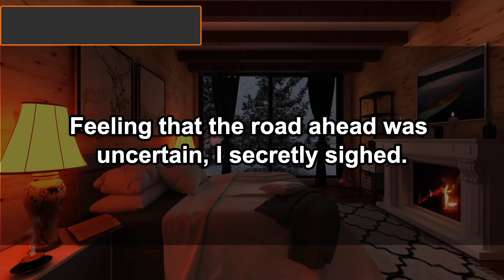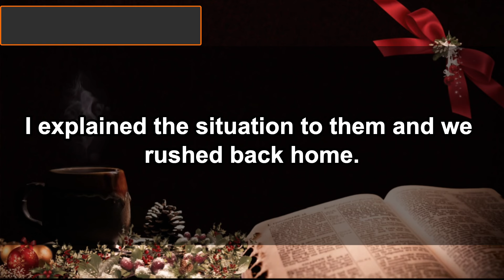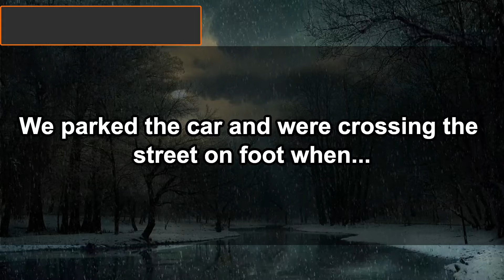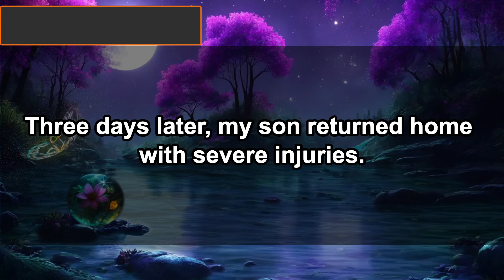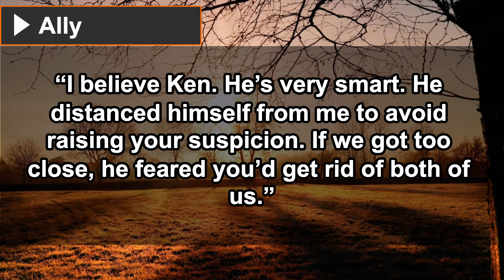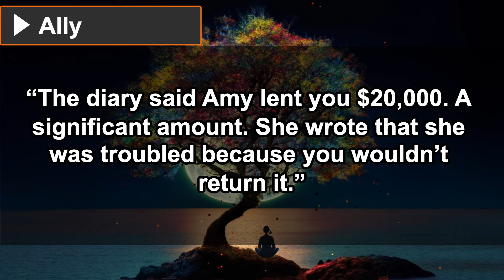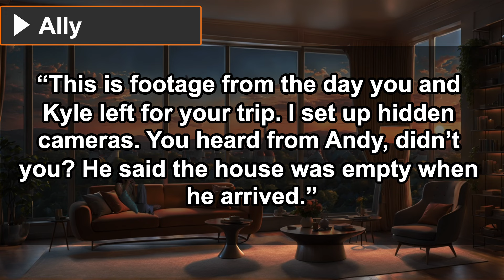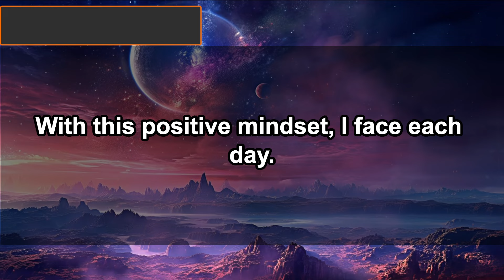My Grandchild Ignored Me for a Year, Then Suddenly Said, "Grandma, You Need to Run Away Now!"